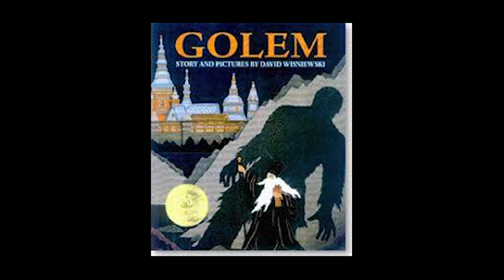The Golem by David R. Wisniewski trailer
A Rabbi brings life to a golem to protect his people.

A book trailer for the 1996 children's book The Golem by David R. Wisniewski